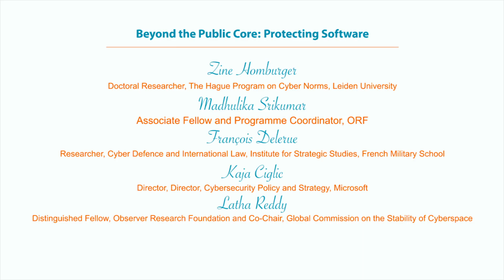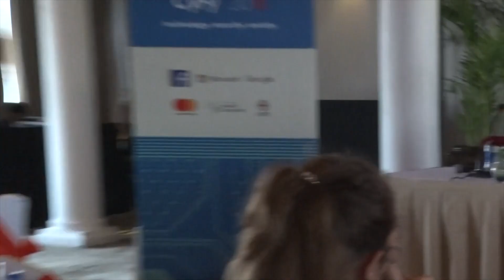CyFy 2018 | Beyond the Public Core: Protecting Software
Protection of the public core of the internet and critical information infrastructure has little value when states continue to build arsenals of vulnerabilities that target software and operating systems that this infrastructure relies on. The panellists discussed the norm that calls on states to not hamper the integrity of mass market products that the world relies on.
Zine Homburger, Doctoral Researcher, The Hague Program on Cyber Norms, Leiden University
Madhulika Srikumar, Associate Fellow and Programme Coordinator, ORF
François Delerue, Researcher, Cyber Defence and International Law, Institute for Strategic Studies, French Military School.
Kaja Ciglic, Director, Director, Cybersecurity Policy and Strategy, Microsoft.
Latha Reddy, Distinguished Fellow, Observer Research Foundation and Co-Chair, Global Commission on the Stability of Cyberspace